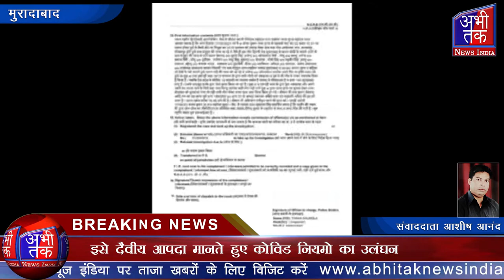Case filed against 15 villagers on charges of violation of Covid Guideline| Abhi Tak News